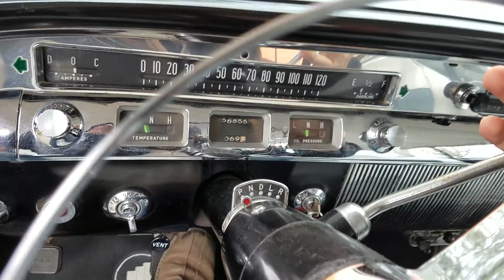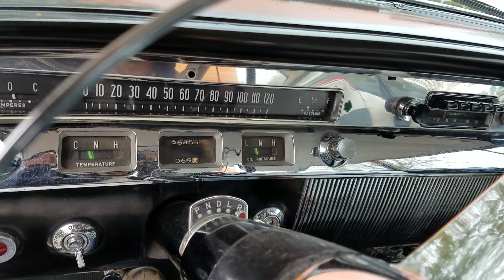1956 Buick Special - Part 2